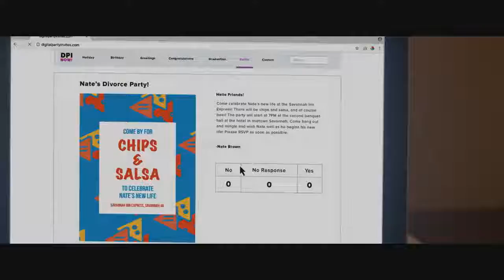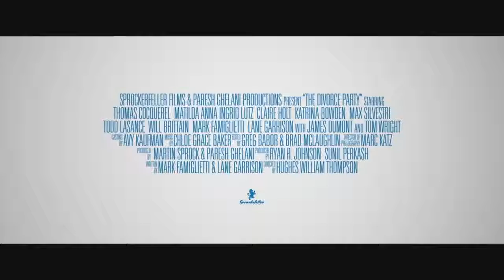THE DIVORCE PARTY Official Trailer 2019 Claire Holt, Comedy Movie